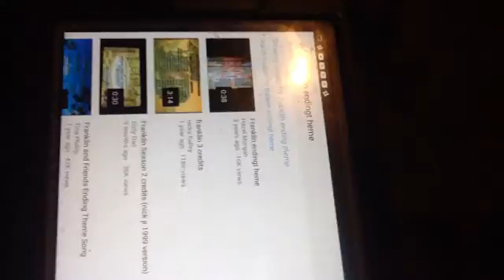May 18, 2016